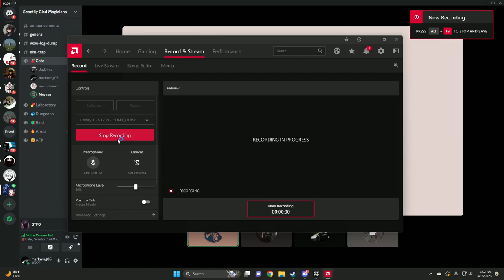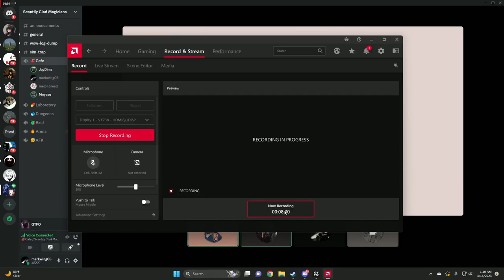Willie the Ninja